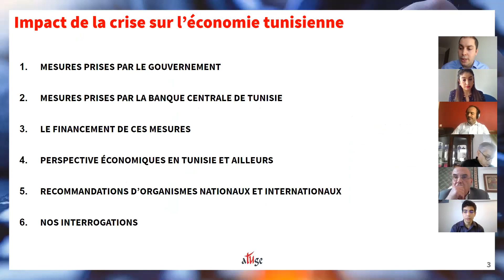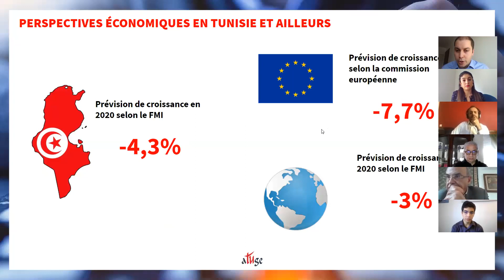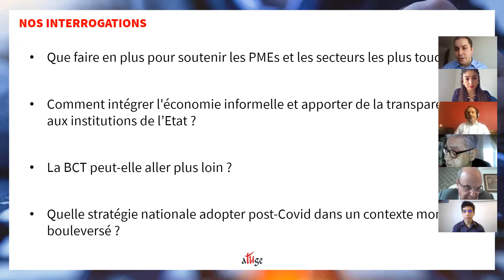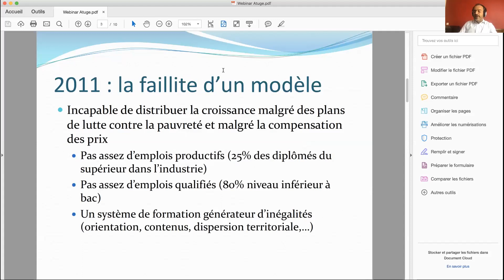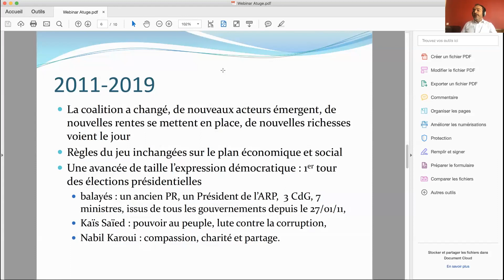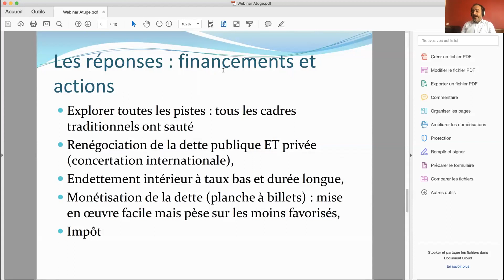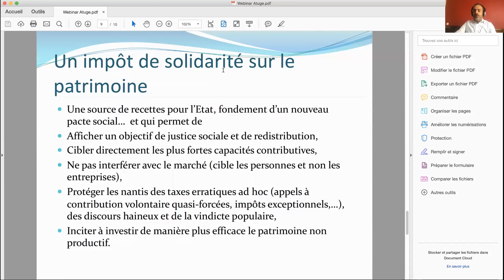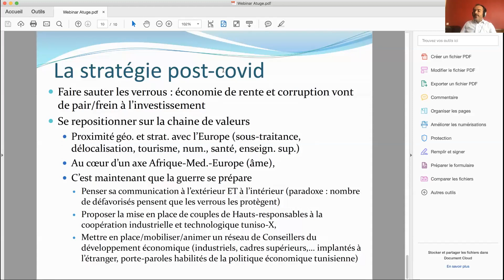Webinar Atuge - Impact du Covid19 sur l'économie tunisienne - 6 mai 2020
L’ATUGE a organisé un webinar sur l'« Impact de la crise du Covid-19 sur l’économie tunisienne» le mercredi 6 mai à 17h00 [Tunis, Londres] 18h00 [Paris].

Lors de ce webinar, nous avons fait un état des lieux des mesures actuelles prises par l'Etat et la Banque Centrale de Tunisie, présenté les stratégies qui peuvent être adoptées à moyen terme, mis en perspective et consolidé des recommandations de sortie de crise.

Nous avons adressé ces problématiques grâce à un panel d’experts que nous avions eu le plaisir d’inviter :

 Elyes Jouini – Universitaire, Ancien Ministre
 Abderrazak Zouari – Économiste, Ancien Ministre
 Hakim Ben Hammouda – Économiste, Ancien Ministre
 Anis Marrakchi – haut fonctionnaire au ministère de l’économie et des finances en France.

Ce webinar a été modéré par Mourad Mnif, responsable du club finance d’Atuge France, expert sur les solutions de gestion d’actifs et de Ines Trojette, Enseignant Chercheur en économie à l’ESPI avec la participation de Marwa Hili, spécialiste en contrôle interne des banques et de Rihab Hafidhi, consultante en système d'information et sécurité financière.